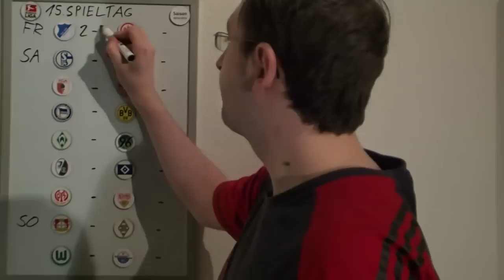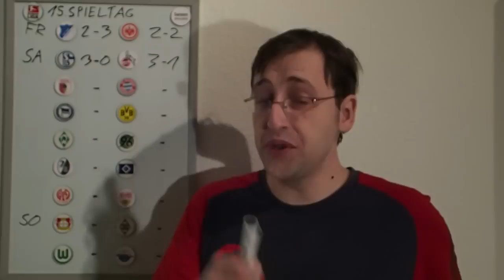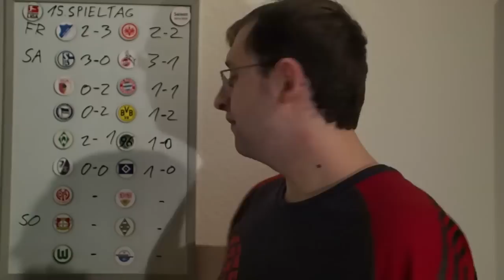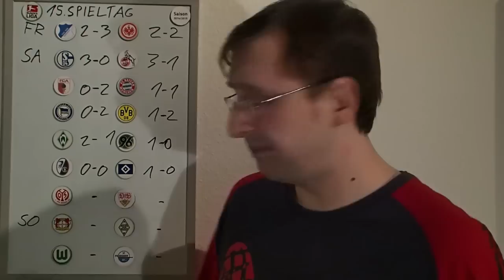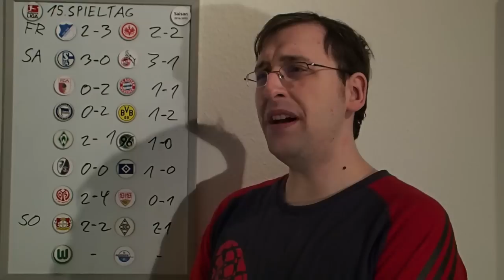Bundesligatipps (15.Spieltag 1.Liga) 2014/2015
Die Partien laufen am:
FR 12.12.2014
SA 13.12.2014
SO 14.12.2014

Die Partien heißen:
TSG 1899 Hoffenheim - Eintracht Frankfurt
FC Schalke 04 - 1. FC Köln
FC Augsburg - FC Bayern München
Hertha BSC Berlin - Borussia Dortmund
SV Werder Bremen - Hannover 96
SC Freiburg - Hamburger SV
1. FSV Mainz 05 - VfB Stuttgart
Bayer 04 Leverkusen - Borussia Mönchengladbach
VfL Wolfsburg - SC Paderborn 07

*Regel: Es muss der YouTube Name verwendet werden und dieser muss am Ende der Saison erreichbar sein.

Stand nach dem 14.Spieltag der 1.Liga:

1. 20Blooperguy13 278 Pkt.
2. Elkin25 260 Pkt.
3. Jonas 259 Pkt.
5. ImMon6510 253 Pkt.
5. Kai1907 253 Pkt.